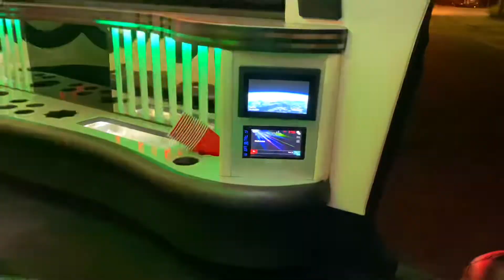Chrysler 300 - 10 Passenger Limousine 941 Luxury Limo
10 Passenger￼ Chrysler 300 Limo￼

941 Luxury Limousines is family owned and locally operated to ensure top notch hospitality and service for all of our clients. We proudly provide service in the Parrish, Lakewood Ranch, Venice, Sarasota, Bradenton, St. Petersburg and Tampa Bay area. We work around the clock to ensure that we don’t miss your occasion because it is as special to us as it is to you! We provide premier limo service for bachelor parties, bachelorette parties, weddings, conventions, corporate events, proms, homecoming, airport transportation or where ever your needs take you. Call to learn about our top rated Sarasota party bus rentals.